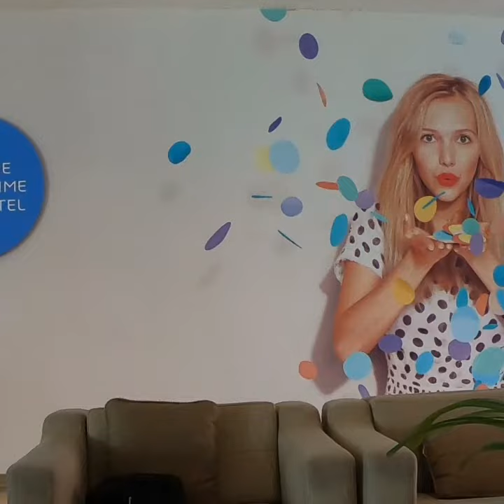Trip to melbourne australia.(3)